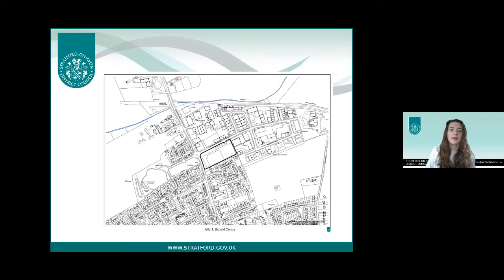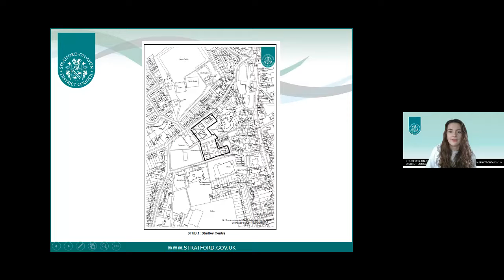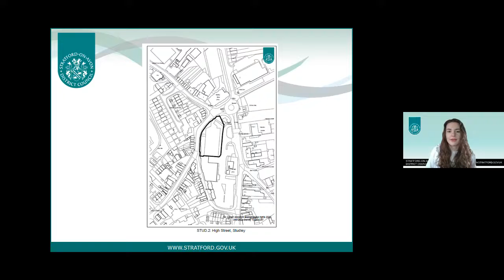Site Allocations Plan - Specific Site Proposals: BID.1, STUD.1 & STUD.2